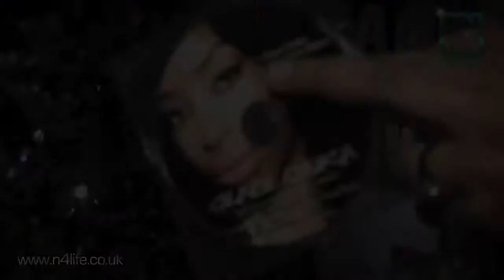N4LIFE AT THE AMAs WITH GRACE OBIKA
Ace Adegoke of N4LIFE talks to Grace Obika at the 2nd African Music Awards which took place in London on the 17th Oct. Grace Obika wowed guests with an amazing performance & a tribute to MJ. Special SHOUT out to AMAs nominee Jusa Dementor for giving us permission to use his BANGIN hit single 'African Air Horn Dance' for the credits ...You Rock Bro!!